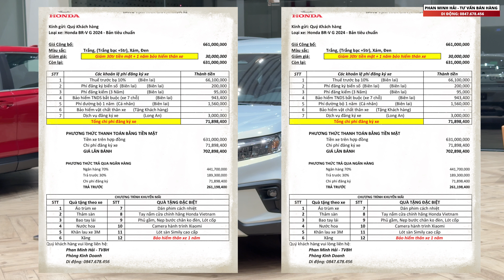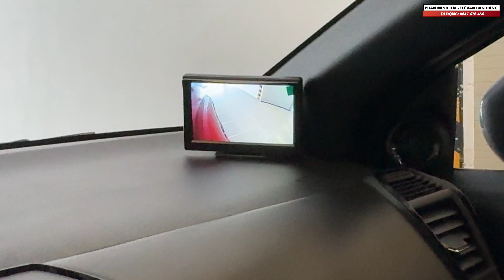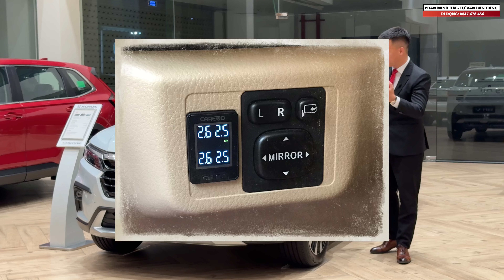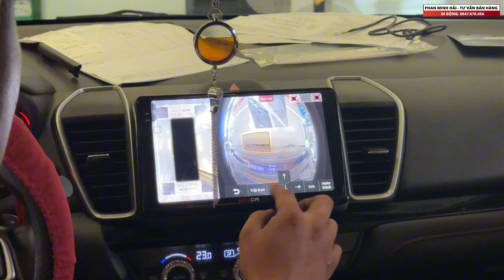Honda BR-V Giảm 50% Thuế, Tặng Bảo hiểm | Phụ kiện cần thiết cho Honda BR-V | Giá lăn bánh Honda BRV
- Cập nhật chương trình Khuyến mãi, giá lăn bánh mới nhất của Honda BR-V trong tháng 09.2024.
- Với mức Ưu đãi giảm lên tới 50% Lệ phí trước bạ + 01 năm bảo hiểm thân xe + Vô vàn phụ kiện có giá trị đến từ đại lý.
- Và trong clip trên em cũng sẽ đi trao đổi với anh chị về các món phụ kiện cần thiết, giá trị các món phụ kiện khi gắn lên xe.
- So sánh sự khác nhau, chênh lệch tiền giữa bản G và L.
Xin mời Anh Chị cùng em xem hết clip trên để nắm rõ mức lăn bánh, khác nhau, và các món phụ kiện nên lắp cho xế yêu của mình nha !
Em Hải xin chân thành Cảm ơn Anh Chị đã xem!
Honda Ô tô Long An - Tân An
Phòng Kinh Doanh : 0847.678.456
Địa chỉ: 86 Tuyến tránh Quốc Lộ 1A, Phường 06, TP Tân An, Long An
Ngoài youtube ra em có làm thêm Tiktok, nên là có câu hỏi anh chị cứ mạnh dạng để lại bên dưới phần bình luận em sẽ vào trả lời anh chị nha!

Xin chân thành Cảm ơn Anh chị rất nhiều,
Trân trọng!